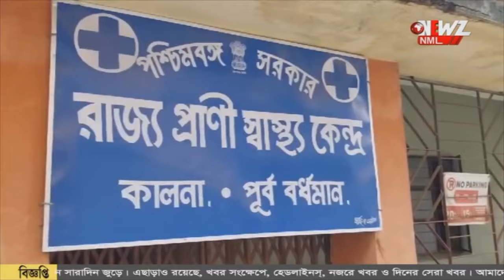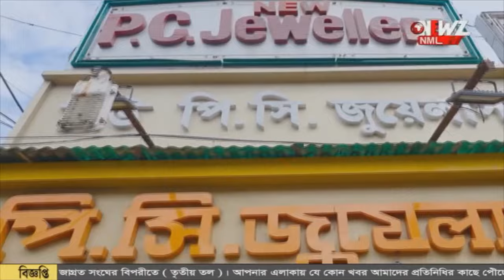এবার বিচার পাবে পথকুকুরেরাও। নয়া আইন কেন্দ্রের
এবার বিচার পাবে পথকুকুরেরাও। বিনা বিচারে আর মরতে হবে না একটিও পথ কুকুর কে‌। সেরকমই আইন নিয়ে এল কেন্দ্র সরকার। খুশি পশু প্রেমীরা।